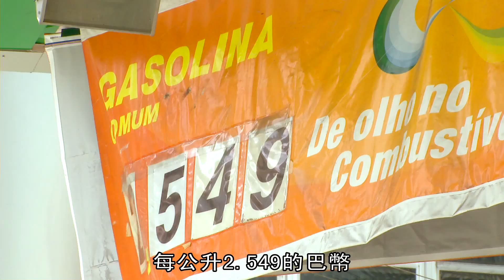1 09 07 巴西的酒精汽油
在這集由聖工坊動畫公司製作的3D科普動畫中，主持人唐從聖帶領觀眾深入了解生質酒精的製造過程及其在新能源中的應用。影片透過生動的角色動畫和高品質3D效果，展示生質酒精如何從植物原料轉化為可替代的清潔燃料，助力氣候變遷的解決。唐從聖的專業解說，讓觀眾輕鬆掌握生質酒精在環保與可持續發展中的重要性。

聖工坊有限公司製作
科學顧問:成功大學 張嘉修教授

《聖工坊製作群》 :
聖工坊製作群為創立於1979年之聖設計，從事傳統手繪透視圖專業，於1990年率先 引進電腦繪圖工作站，開創3D電腦動畫之先驅，成為臺灣第一家專業的建築動畫公司，多 年來始終為市場第一品牌。總監洪聖發更於1998年親赴美國紐約School of Visual Arts攻讀電影及視覺藝術，將真實人物與動畫影片完美結合。並於2001年獲Aut oDesk公司discreet 授權為3ds max臺灣區教育訓練中心。
服務項目:
動畫製作、3D動畫製作、透視圖、建築動畫、3D建築、工程動畫、角色動畫、科普動畫…等等